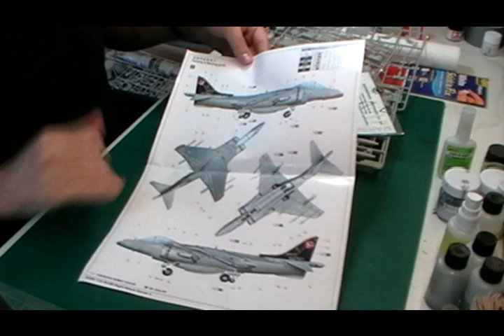Trumpeter 1/32 AV8B Harrier Part 1 (Classic)